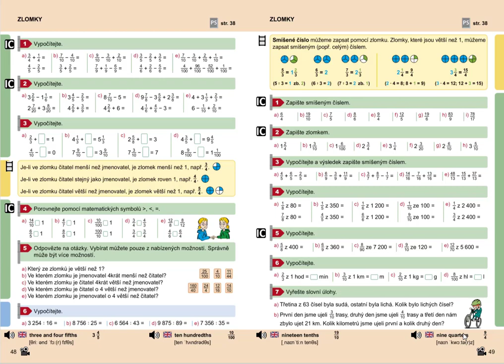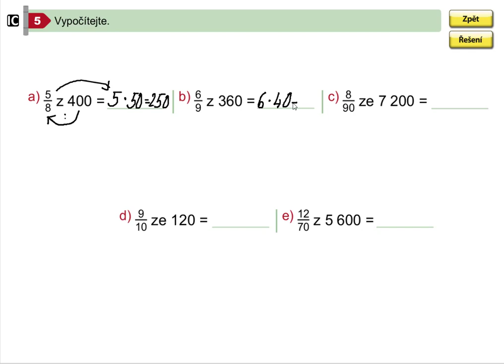Zlomky pro 1. stupeň ZŠ (výpočet více částí z celku), Mat. mat. pro 5.roč., 1. díl, str. 49, cv. 5